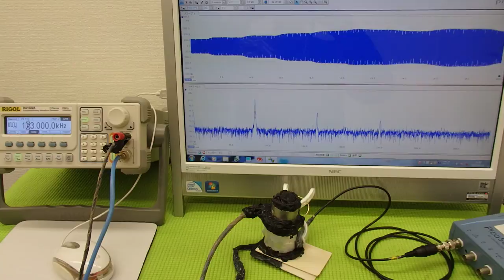オリジナル超音波プローブの「発振・制御」技術 （超音波システム研究所 ultrasonic-labo）